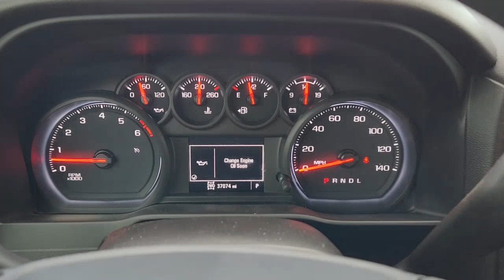2021 Chevrolet Silverado_2500HD Austin, San Antonio, Bastrop, Killeen, College Station, TX 240024A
Summit White Used 2021 Chevrolet Silverado_2500HD Custom available in Austin, Texas at Covert Chevrolet Buick GMC. Servicing the San Antonio, Bastrop, Killeen, College Station, TX area.

702 State Hwy 71 West

**ONE OWNER** **APPLE CAR PLAY** **BACK-UP CAMERA** **4WD** **TOW PACKAGE** 6-Speed Automatic 4WD Black Cloth 170 Amp Alternator 2-Speed Electronic Shift Transfer Case 3.5 Diagonal Monochromatic Display DIC 4-Wheel Disc Brakes ABS brakes Air Conditioning Black Chevytec Spray-On Bedliner w/Chevrolet Logo Black Mirror Caps Bluetooth For Phone Body Color Front Grille Brake assist Color-Keyed Carpeting Floor Covering Custom Convenience Package Deep-Tinted Glass Delay-off headlights Dual front impact airbags Dual front side impact airbags Electric Rear-Window Defogger Electronic Cruise Control w/Set & Resume Speed Electronic Stability Control Front anti-roll bar Front Rubberized Vinyl Floor Mats Front wheel independent suspension Fully automatic headlights Gooseneck/5th Wheel Package Gooseneck/5th Wheel Prep Package Heated Vertical Trailering Mirrors Integrated Trailer Brake Controller LED Cargo Area Lighting Locking Tailgate Low tire pressure warning Manual Tailgate Function w/EZ Lift Manual Tailgate Function w/No EZ Lift Manual Tilt-Wheel Steering Column Occupant sensing airbag Overhead airbag Panic alarm Power Door Locks Power Front Windows w/Driver Express Up/Down Power Front Windows w/Passenger Express Down Power Rear Windows w/Express Down Power steering Power windows Preferred Equipment Group 1CX Rear 60/40 Folding Bench Seat (Folds Up) Rear Rubberized Vinyl Floor Mats Remote Keyless Entry Remote keyless entry Remote Vehicle Starter System Traction control. CARFAX One-Owner. Clean CARFAX. Summit White 2021 Chevrolet Silverado 2500HD Custom 4WD 6-Speed Automatic 6.6L V8brbrRecent Arrival! Odometer is 14698 miles below market average!